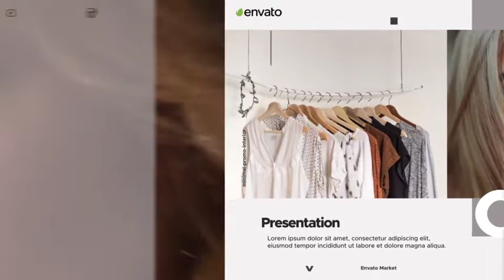Fashion Corporate Presentation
No Plugins - All made in After Effects - Editable with After Effects CC 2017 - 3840×2160 4K Resolution -1920×1080 Fullhd Resolution -1280-720 Hd Resolution - Works with any frame rate - 34 Text Placeholders - Duration: 00:50 - 11 Image - 01 Logo